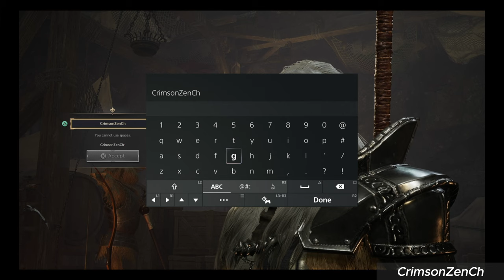Throne and Liberty Gameplay PS5 Walkthrough Day 1 - Full Game No Commentary Playthrough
Throne and Liberty is a massively multiplayer online role-playing game (MMORPG) developed and published by NCSoft. It was published in North America, South America, Europe, and Japan by Amazon Games.

The game was originally part of the Lineage series and a sequel to the first Lineage, but was repurposed and restructured well into development. The game was first announced as Lineage Eternal in November 2011 but suffered numerous delays in its release schedule. The first South Korea closed beta took place in 2016. NCSoft renamed the game Project TL in 2017 and Throne and Liberty in 2022.

This Gameplay Walkthrough is recorded in 4k ULTRA HD, 1440p and 1080p 30-60fps. This Gameplay Walkthrough will include Spoilers, Boss Fights and Full Cutscenes.